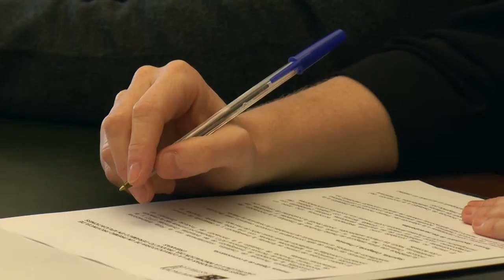Reunión con el jurado de expertos que premiará en Cevisama al mejor proyecto cerámico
Reunión con el jurado de expertos que premiará en Cevisama al mejor proyecto cerámico para usos urbanos